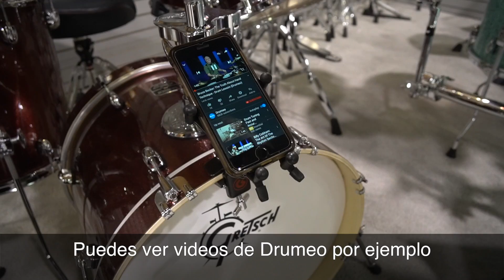GIBRALTAR NAMM 2018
Gibraltar nos trae novedades para hacernos la vida más sencilla a los bateristas

¿Quieres tener la pista sin batería de esta canción?
Pues nuestros PATREONS ya la tienen! Otra de las ventajas de pertenecer a ZEBENDRUMS ACADEMY
Recuerda clases en directo todos los JUEVES!

Quieres ser alumno de Zebendrums Academy?

Quieres aprender a sentarte bien??